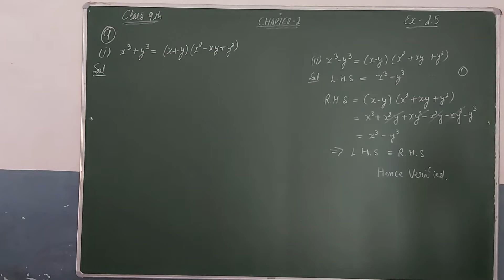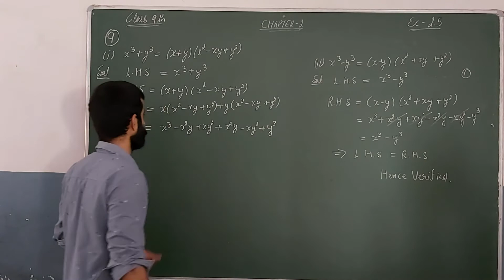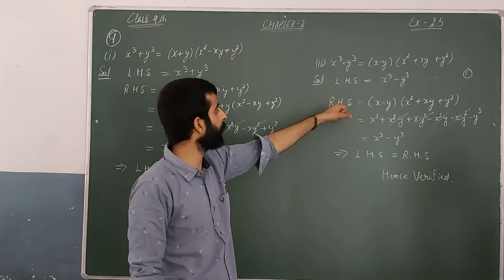Class 9th Chapter 2 Ex : 2.5 Q 9 NCERT/CBSE/PSEB